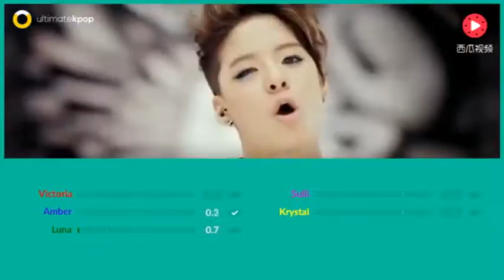f（x）歌曲《NUABO》歌词计时